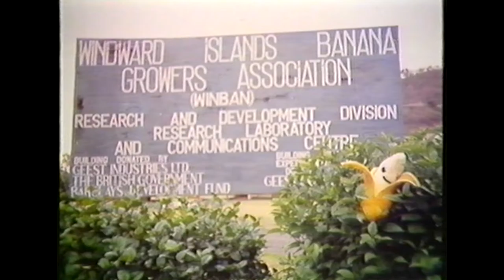Children's BBC "The Broom Cupboard" In-Vision Continuity (16.06.1988)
Transferred from VHS recording with the programs edited out.

Program listing;

The Biskitts - S01E09 - "The Golden Biskitt / The Bone in the Stone"
Newsround - S??E?? - ???
Blue Peter - S??E?? - ???

If anyone has any concerns with this upload, please let me know and I will re-edit or remove it.